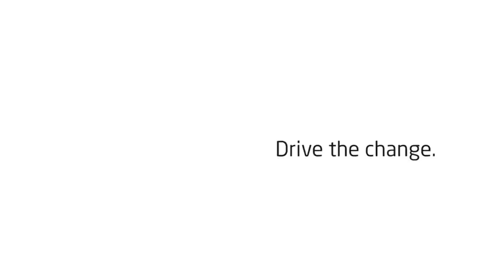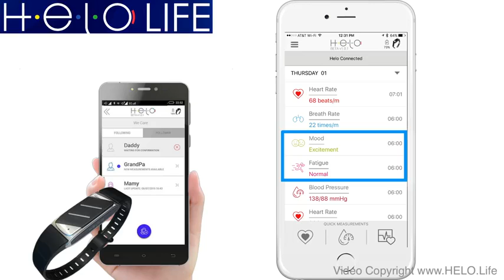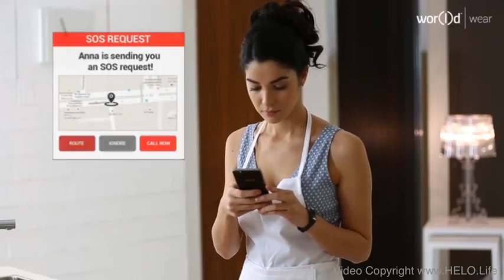HELO French 2 Min Video WGN